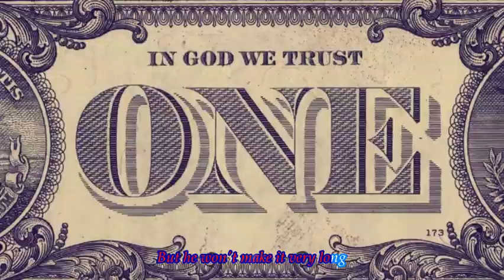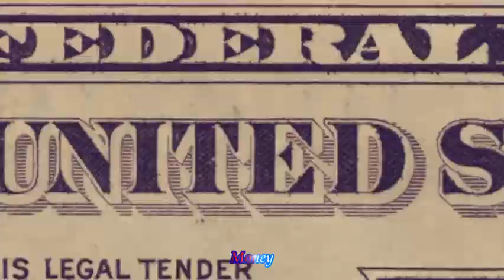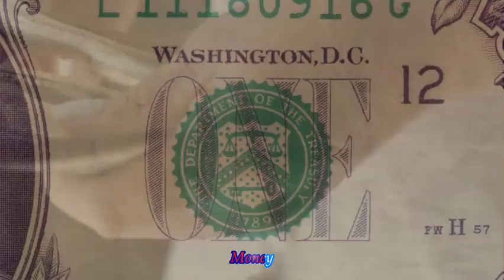MONEY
The root of most evil.